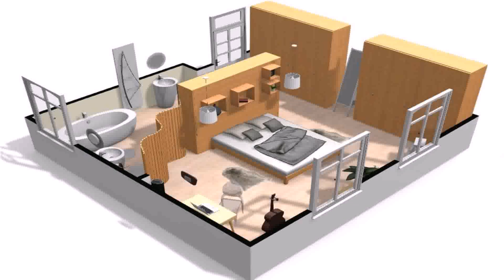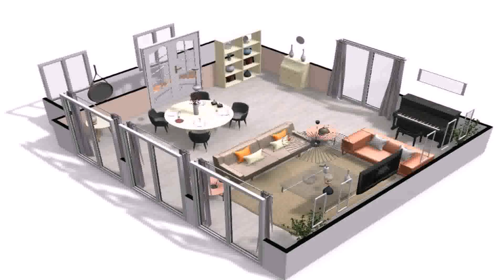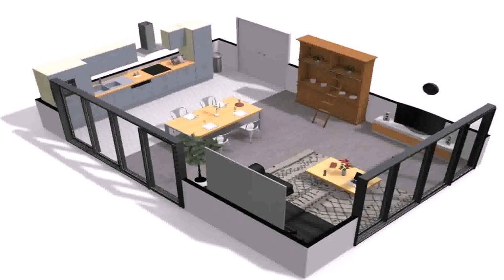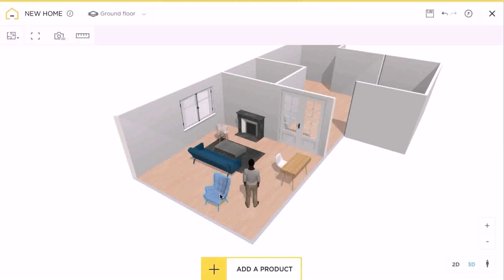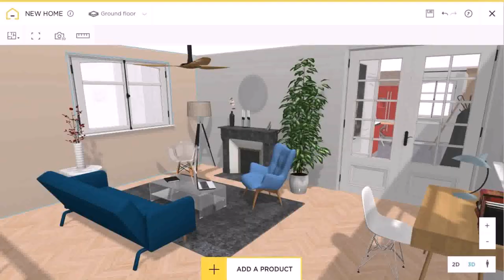Customized House Plans Online Free India